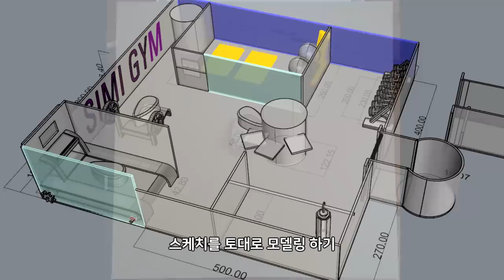햄스터 전용 헬스장 (Hamster's GYM)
햄스터 콩이를 위한 전용 헬스장 드디어 오픈하다!
운동량이 부족하지는 않지만 콩이를 위해 아마도 세계최초일 햄스터 전용 런닝머신도 만들고, 그밖에 각종 운동기구들을 만들었지만 콩이는 과연 이 노력들을 알아주고 제대로 즐겨 줄 것인지?

※ 절대따라하지마세요 눈으로만 즐겨주세요.
햄스터의 성향과 행동, 저의 작업 방식 등이 영상에 모두 나타나 있지 않음으로 위험합니다
햄스터는 작고 연약한 동물이기에 세심한 관심과 주의가 필요합니다. 영상은 연출과 특정요소들이 섞여있습니다. 따라서 영상을 보시는 분들이 햄스터가 조그만 하고 재미있을 것만 같아 가볍게 여겨 사육하는 일은 없었으면 합니다. 감사합니다~